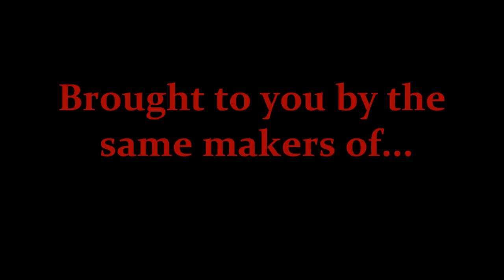Canine Supreme - Bully Canine of a New Kind!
Sneak preview of future Bully Canine